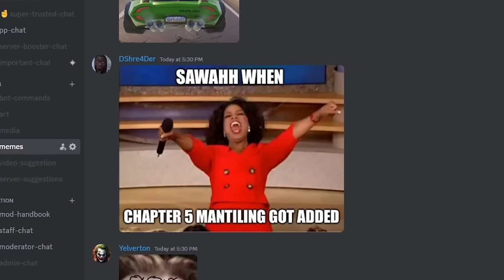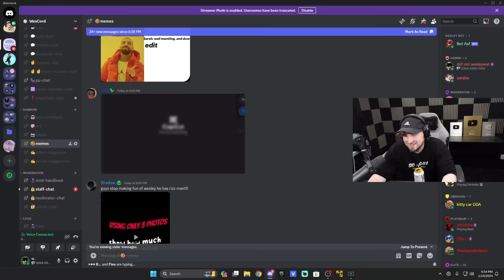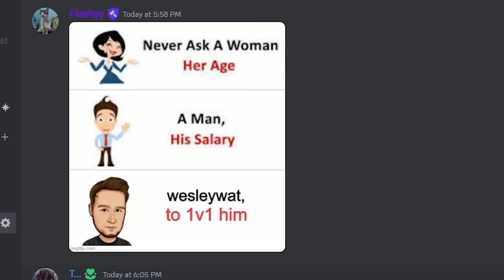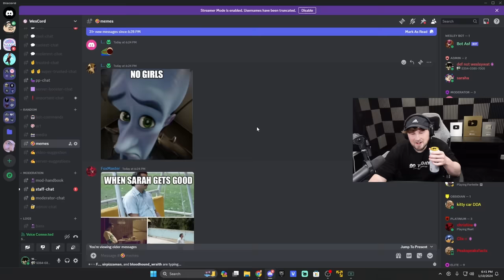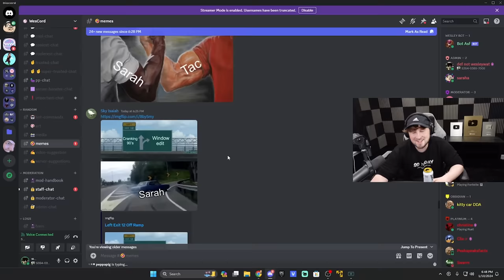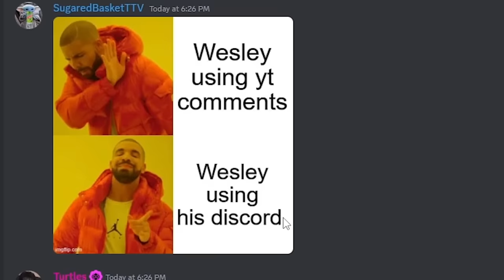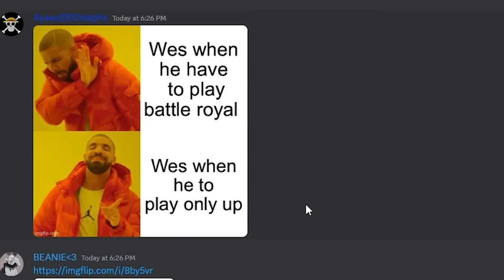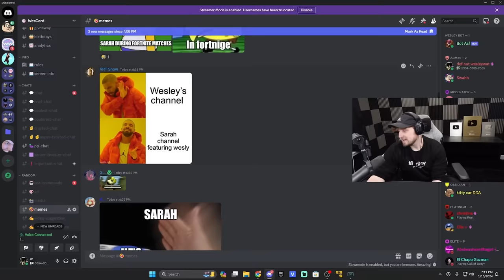These Memes Made Sarah Cry…